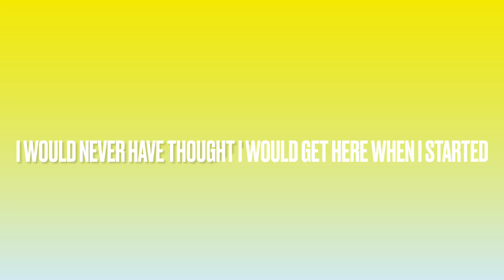800 SUBSCRIBERS SPECIAL | No.1 Garbage Truck Fan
Hey guys,

This means so much to me! I hope you enjoy/enjoyed watching the special! If this is the first video you’ve watched on my channel, & you haven’t already subscribed, please press that red subscribe button & turn the bell on to stay notified when a upload a new video. Please also like this video as well! That would mean a lot if you could do those two things.